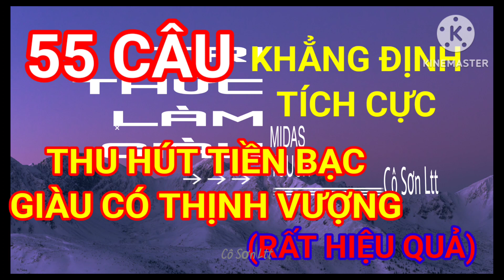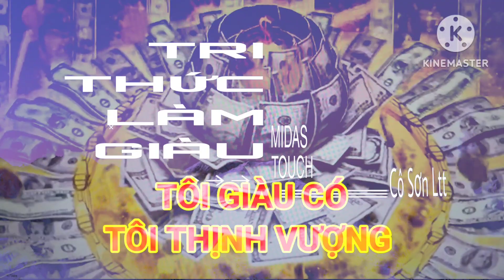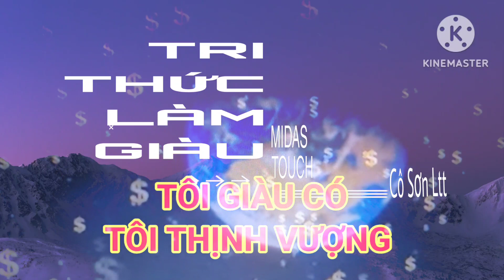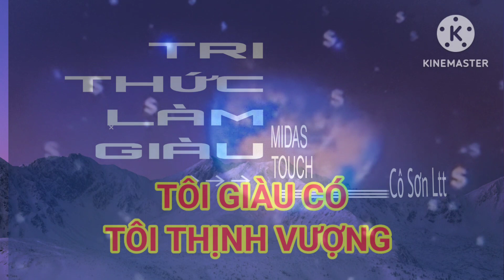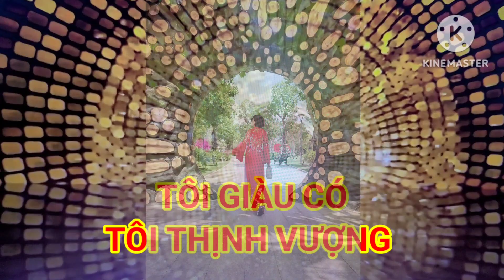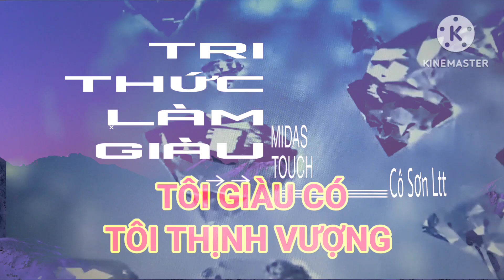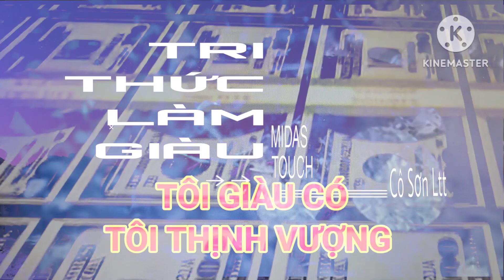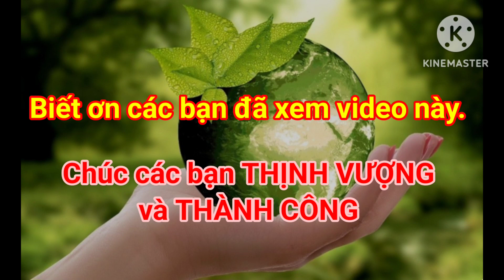Cách Thu hút Tiền Bạc và Giàu Có rất hiệu quả, Có khoa học - Luật hấp dẫn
Tri thức Làm Giàu
55 CÂU KHẲNG ĐỊNH TÍCH CỰC THU HÚT TIỀN BẠC VÀ GIÀU CÓ  CHẢY VÀO NGAY LẬP TỨC CHỈ SAU 15 PHÚT.
Bạn sẽ làm gì nếu có một người dẫn đường cho bạn kinh doanh LÀM GIÀU? ĐÓ LÀ VŨ TRỤ. HÃY BIẾT ƠN VŨ TRỤ.
 Bạn đến với thế giới này để trải nghiệm mọi thứ và trở thành bậc thầy của trải nghiệm và hãy chia sẽ, cho đi và sẽ nhận lại.
Biết được cách nói như thế nào, nghĩ như thế nào, hành động như thế nào để đạt được những điều bạn muốn.
Hãy khai mở sức mạnh của trí tuệ và tiềm thức của chính bạn để mở ra nguồn thịnh vượng GIÀU CÓ cho mình.
 Hãy viết ra giấy hoặc viết vào phần bình luận ước mơ và kế hoạch LÀM GIÀU của mình và hãy nhớ BIẾT ƠN KHÁCH HÀNGcuar bạn nhé. Đừng bỏ cuộc cho đến khi BẠN thể hiện sự giàu có của mình!
 💛 Nhớ chia sẻ video này đến những người thân yêu và những người xung quanh bạn cần.

⭐⭐⭐ Nếu bạn muốn ủng hộ để kênh có thêm nguồn lực phát triển mạnh mẽ với nhiều nội dung hữu ích, bạn có thể đóng góp qua số tài khoản: STK: 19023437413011 - Ngân hàng Techcombank,
- Tên ctk Lâm Thị Thanh Sơn
Cô Sơn chỉ có 1 tài khoản duy nhất đúng tên của Cô Lâm Thị Thanh Sơn nhé.

Cô Sơn Sài Gòn  xin chân thành BIẾT ƠN và TRÂN TRỌNG tất cả sự quan tâm và ủng hộ của các bạn.